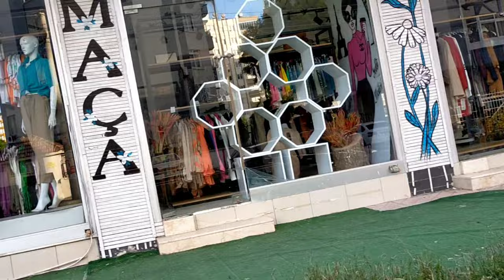У меня всё под контролем! ПОЖАР!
У меня всё  под контролем!
ПОЖАР на районе!